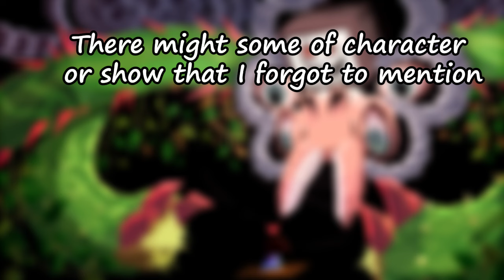[ENG Version] Every Cookie Run Character That Also Voicing Nickelodeon Characters (Special)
This one is quiet harder than I expected. Hopefully the result was perfect.

@anniebanzon1471 Hi, there! Hopefully you like it. It's pretty long video, and I also added some from the show, aswell. Hopefully you didn't mind it. 😅